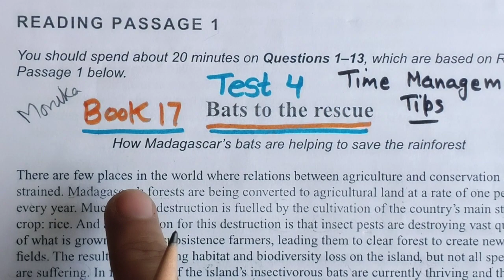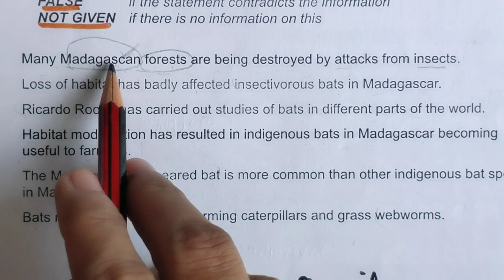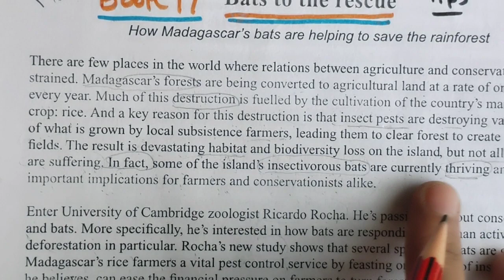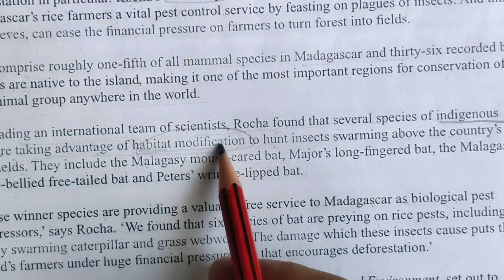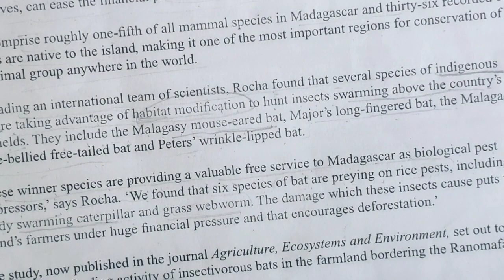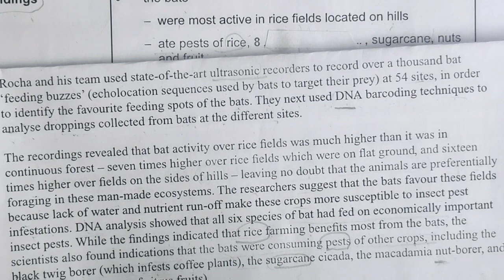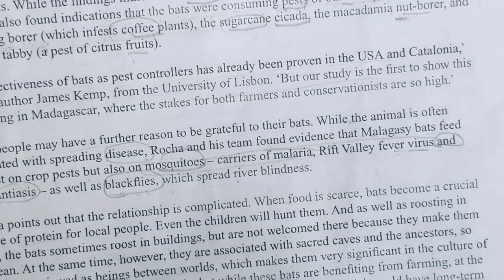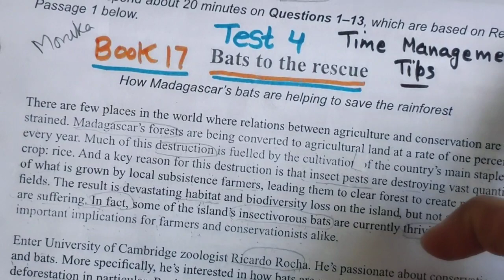IELTS Reading TIPS AND TRICKS | fix time 16 min Bats to rescue reading answers ielts tricks & tips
FOR IELTS READING CLASSES 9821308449
Reading TIPS AND TRICKS | fix time 16 min Bats to rescue reading answers ielts tricks & tips
bats to the rescue reading answers
Practice Cambridge IELTS 17 Reading Test 04 with Answer
READING PASSAGE 1
spend about 20 minutes on Questions 1-13 which are based on Reading Passage 1 --
Bats to the rescue
How Madagascar’s bats are helping to save the rainforest.
2  TYPES OF QUESTIONS ARE THERE IN bats to the rescue reading passage -true false not given
In boxes 1-6 on your answer sheet, write
TRUE
FALSE
NOT GIVEN
Complete the table Questions 7-13
Choose ONE WORD ONLY from the passage for each answer